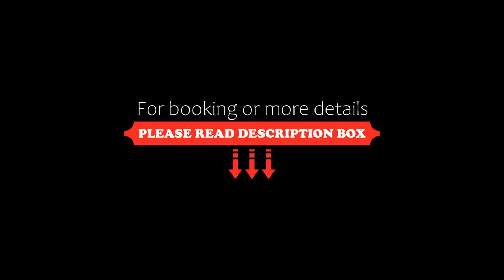InnTLV, Tel Aviv, Israel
About Property:
Situated 2.7 km from Charles Clore Beach, InnTLV offers a garden, a terrace and air-conditioned accommodation with a patio and free WiFi.
Featuring a kitchenette with a microwave and a fridge, each unit also comes with a satellite flat-screen TV, ironing facilities, desk and a seating area with a sofa. There is a fully equipped private bathroom with shower and free toiletries.
Both a bicycle rental service and a car rental service are available at the ...
Property Type: Hotel
Address: 18 Meron Street, Tel Aviv, 6602029, Israel
Searching For
1. InnTLV - Tel Aviv - Israel
2. InnTLV - Tel Aviv - Israel Address
3. InnTLV - Tel Aviv - Israel Rooms
4. InnTLV - Tel Aviv - Israel Amenities
5. InnTLV - Tel Aviv - Israel Offers and Deals
Audio Credit:
Track Title: Blank Slate
Artist: VYEN